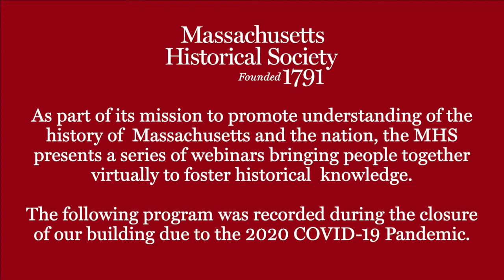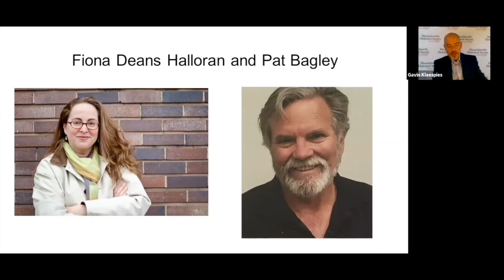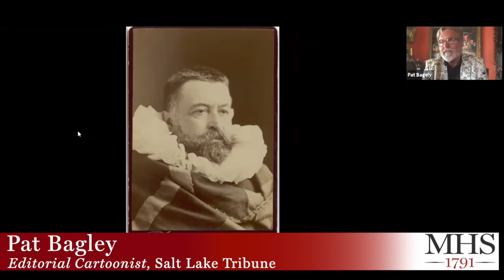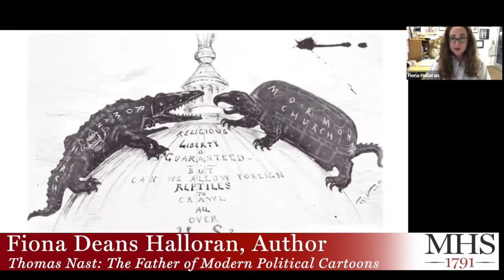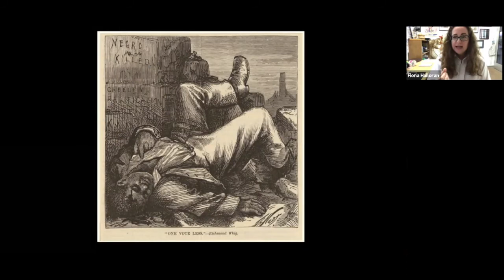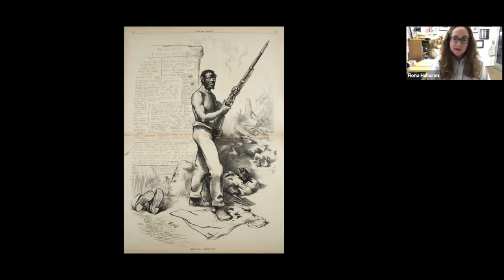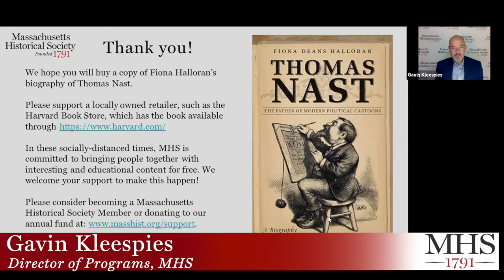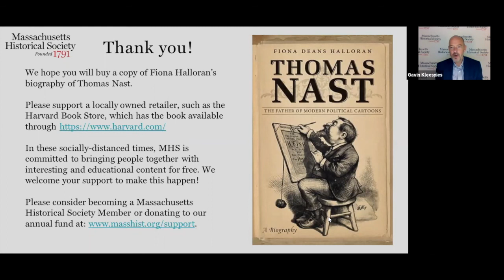Webinar - Thomas Nast: The Father of Modern Political Cartoons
-- Webinar recorded 15 October 2020 --

Fiona Deans Halloran and Pat Bagley

Thomas Nast (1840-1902), pioneered American political cartooning. He created the Republican elephant and popularized the depiction of Santa Claus. Many prominent figures felt the sting of biting satire, including “Boss” Tweed of Tammany Hall. However, Nast's legacy also includes contradictions. He supported civil rights, the Union Army, and Black veterans, but also used offensive stereotypical images of black men and suggested that their votes were easily manipulated. Halloran and celebrated editorial cartoonist Bagley will speak about the life and legacy of Thomas Nast with a particular focus on his views on African American voting and on cartooning as a form of political commentary.